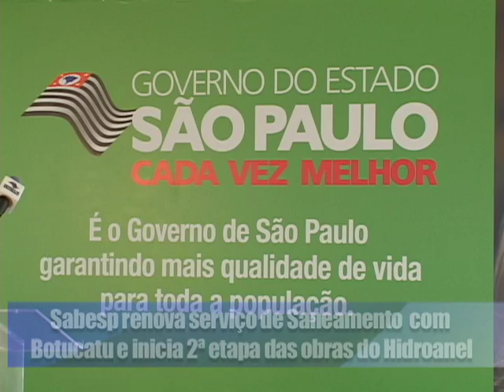TV SABESP - Serviço de Saneamento é Renovado em Botucatu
Sabesp renova contrato de prestação de serviços com Botucatu por mais 30 anos, prevendo investimentos de R$ 103 milhões no município.